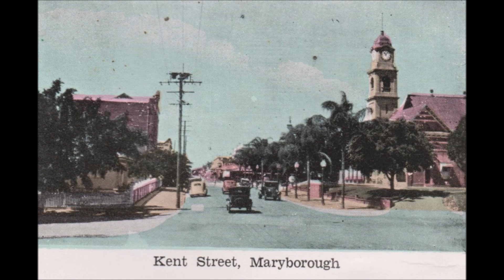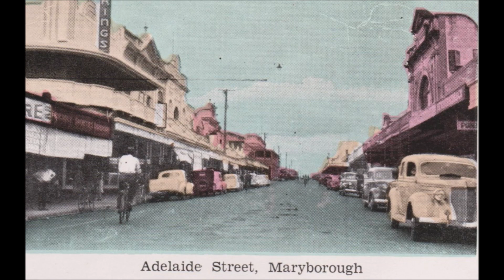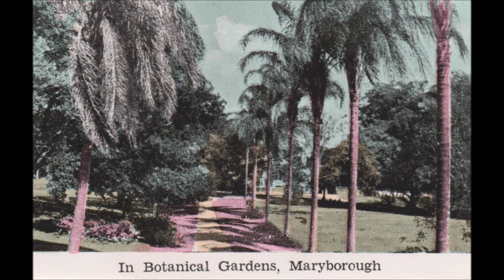The Yengarie Lion - Mystery Canine Shot near Maryborough in 1946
I read a few old newspaper reports about a Mystery Canine Shot near Maryborough in 1946